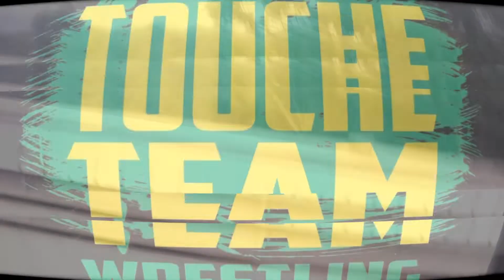Campeonato Brasileiro Senior de Wrestling 2022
Campeonato Brasileiro Senior de Wrestling 2022 realizado em São José dos Campos em  São Paulo no dia  12 de marco, o Caoch Neto liderou a equipe que contou  a participação do atleta Lucas Moura, Ana França, e Ágata Aja que como sempre se matetam entre os tops do Wrestling nacional.